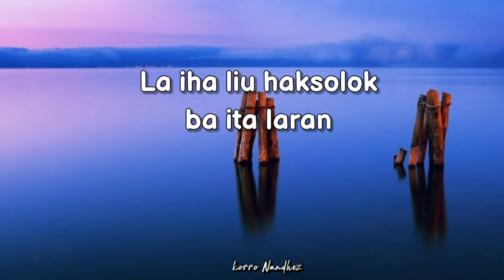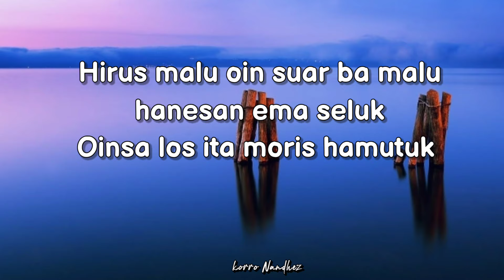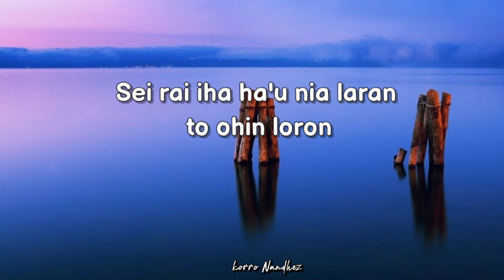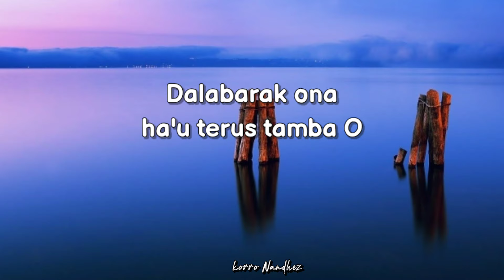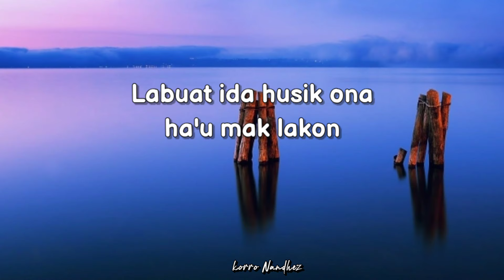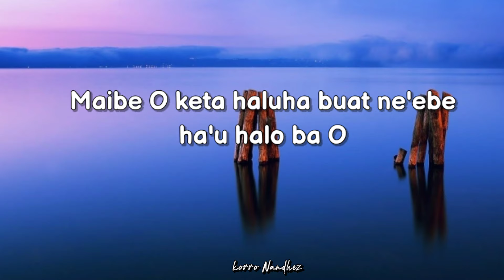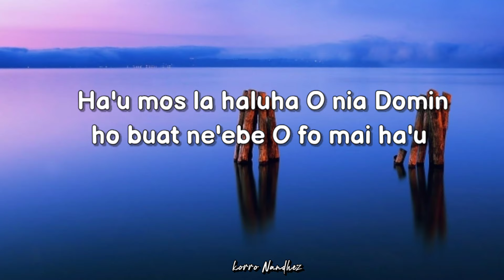Domin Rekordasaun_Cover_Azio_Video Lirik 🎶🇹🇱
Titulu: Domin Recordasaun

Artista: Azio Cover